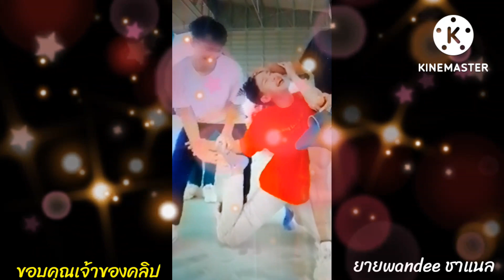ทำกิจกรรมร้องเพื่อนๆ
ที่ ..บ้านระเบียบวาทะศิลป์ ได้มีการให้เด็กๆร่วมกิจกรรมมากมาย มาดูความทะเล้น ความน่ารักของเด็กหนุ่มกำลังมาแรง..ต้าวหยอง